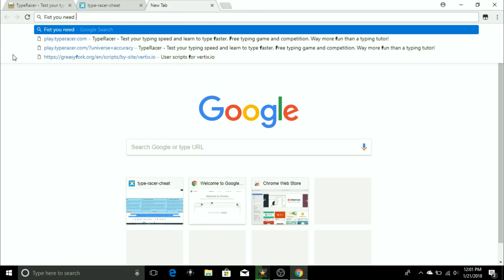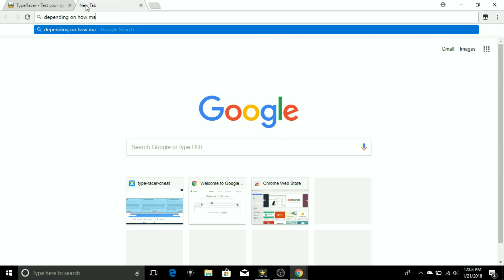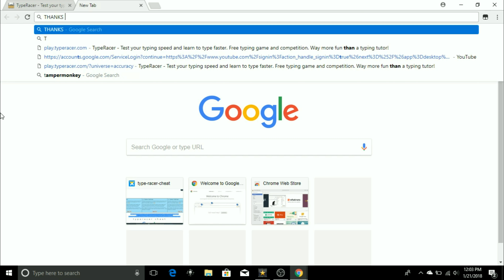How to Hack Typeracer